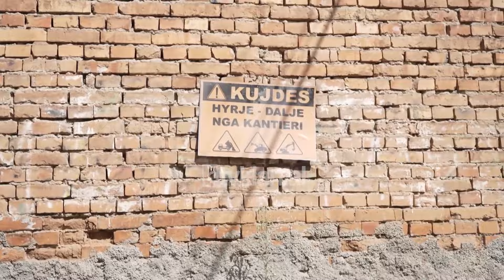Tv klan - Rehabilitohet një tjetër bllok banimi në njësinë nr. 4 | Lajme News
Një tjetër bllok banimi i është nënshtruar rikualifikimit urban nga Bashkia e Tiranës. Gjatë inspektimit të punimeve për rehabilitimin e hapësirave mes pallateve në kryqëzimin e rrugëve “Kujtim Laro” dhe “Kongresi i Manastirit”, Kryebashkiaku Erion Veliaj tha se do të kryhet edhe unifikimi i fasadave përmes Fondit të Komunitetit.

“Njerëzit do rikthehen nga pushimet me një shtëpi që vlen të paktën 30-40% më shumë, vetëm prej faktit se do të ketë kanalizime, ndriçim LED, infrastrukturë, një ‘ishull’ për të moshuarit. Sigurisht, do të doja që të vijonim edhe me unifikimin e fasadave. Kush i ka pasur mundësitë, e ka bërë vetë tashmë. Por, të tjerët që kanë pasur më të pamundur, nëse janë me aftësi të kufizuar, nëse janë pensionistë, pjesën e tyre e paguan Bashkia”, tha Veliaj.

Veliaj kërkoi nga banorët e zonës që të regjistrojnë fëmijët në çerdhet, kopshtet dhe shkollat pranë shtëpive të tyre, për të mos mbipopulluar institucionet e tjera.

“Duam që secili të shkojë te kopshti, çerdhja ose shkolla më e afërt. Tani që është hapur “Xhezmi Delli” do të duhet të shkojmë aty sepse në momentin që ne ngarkojmë një shkollë tjetër, atëherë do të kemi në mënyrë të paarsyeshme shkolla me dy turne, kurse shkolla ngjitur mbetet me klasa bosh”.

Projekti i Bashkisë së Tiranës për rehabilitimin e hapësirës me rrugën “Kujtim Laro” dhe Kongresi i Manastirit në njësinë nr. 4 përmban krijimin e një sheshi, ndërkohë që në kryqëzimet ekzistuese do të bëhet rakordimi i kthesave, i përshtatshëm për mjetet e lejuara.

Sheshi parashikohet të kufizohet me trotuare që do të kenë gjerësi minimalisht 1 metër, ndërsa në të dyja anët do të realizohet një hapësirë e shtruar me pllaka që do të jetë e ndërthurur me gjelbërim.

Tv Klan